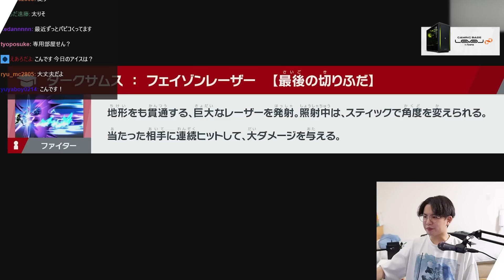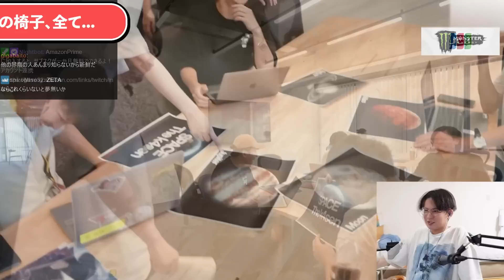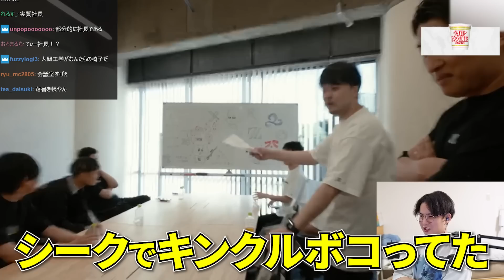“クラウド使い関優太”や“k4senがクッパを選んだ時の心境”などZETA新オフィスツアー振り返り&裏話【スマブラSP】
【10/1 - オタク帰宅 ちょっと話す】

(iPhoneの方はSafariで開いてください)

Q キーコンは？
A GCコンでY必殺/Cステ攻撃/振動オフ　それ以外デフォルト

Q パックマンでつらいキャラは？
A パルテナ　ウルフ　セフィロス

僕の欲しいものリストです！支援していただける方お願いします！